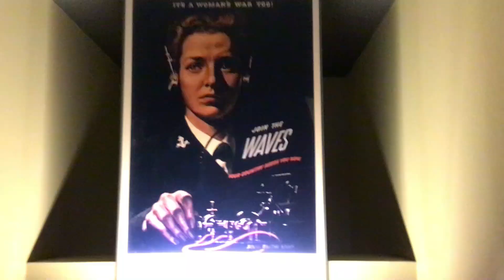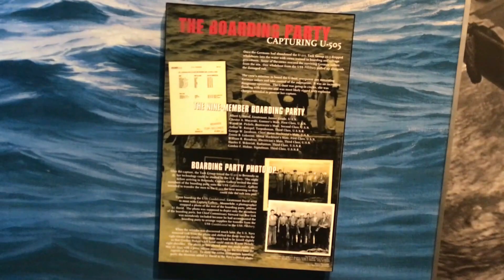U505 Submarine at the Museum of Science and Industry Chicago, IL 11/03/21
The largest item on display at the Museum of Science and Industry in Chicago is not the Boeing 727 or the Pioneer Zephyr but the U-505 submarine. Used by Nazi Germany during WWII, the 250 ft submarine was captured by the US Navy off the coast of Africa in June 1944. It was donated to the Museum of Science and Industry in the 1950s and brought indoors in 2004. The submarine wasn't open for tours the day we visited but hopefully soon.